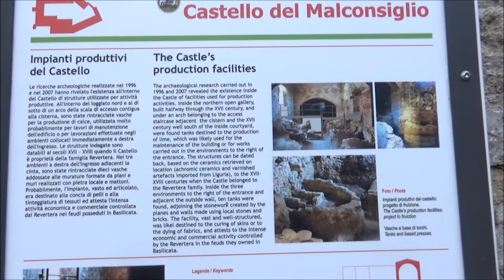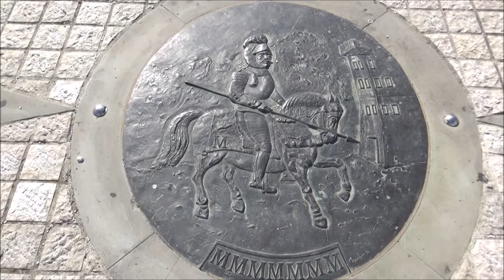Malconsiglio Castle, Miglionico, Matera, Basilicata, Italy, Europe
The castle of Malconsiglio is the castle of Miglionico (Matera), built on a hill in the city starting from the VIII-IX century, in a strategic position, known for having hosted the Barons' Conspiracy in 1485. It had two successive enlargements, the first in 1110 and the second in the 1400s. It has the shape of a parallelogram, flanked by seven towers, some squares (the oldest), two briers and other circular ones, placed at the top of the building. The current entrance is in the north-east, while the original one destroyed by the Basilicata earthquake of 1857 was facing south. Inside, on the upper floor, there are the andrococe and the gynaeceus, the salon of the Malconsiglio, where the conspiracy was held, and the room of the Star or of the Spirits, the most beautiful and secret part of the castle, with the star-shaped ceiling and with treasure chests where the most precious treasures and documents were kept. It belonged to the Count Alessandro di Andria, to the Sanseverino of Bisignano, to Ettore Fieramosca, to the Pignatellis, to the Caracciolos and to the Revertera family, dukes of Salandra. The first phase shows a parallelogram system consisting of a single level above ground. This consideration in addition to verifying and acknowledging the statements made by Ricciardi regarding the antiquity of the ground floor with respect to the second in relation to the clearly identifiable presence of the battlements on the perimeter walls, also arises from the obvious typological and spatial differences of the environments especially in the wing of the Sala del Malconsiglio: the ground floor consists of a succession of rooms covered with cross vaults with elegant and slender ogival arches, while the upper floor is characterized by mighty round arches that mark the development of the vault barrel. The south-west area has a strictly quadrangular course, with the right wing wider than the left, but both spatially divided internally in a perfectly modular manner, and the transversal union arm which, just because it does not show such a geometric regularity, arouses some perplexity about constructive contemporaneity with the other two wings. This perplexity is evident also and above all in the lack of alignment of the right edge of the internal front, which is found at the second level in correspondence with the access to the "Sala della Stella". This anomaly would lead us to think that the construction of this side took place after the superelevation of the other two and that the boundary wall was provided only with patrol walkways. Alternative to this hypothesis, more reliable, would be to consider the corner expedient realized after the earthquake for a more efficient distribution of access to the various environments. On the other hand, the gallery through which one enters the Sala della Stella is clearly a modern addition. A last consideration that comforts this thesis is constituted by another description of Ricciardi which, after having reported that: "Entering in sum in the upper floor, after having traveled long row of rooms and rooms for two sides of the castle, arrived at northern side where in the north-east corner we see a small room called Sala della Stella ... "it makes it clear that:" These places are spoken of here as they were before December 16, 1857. For what happened then everything has now changed. " This area constitutes the residential core of the castle. The body located to the north-east which contains the original access door and the so-called keep, of which we will talk later, develops in a triangular shape and constitutes a sort of antemurale, is the area reserved for soldiers. The perimeter walls of this plant are dotted with towers, circular at the top, quadrangular those in between. A similar system recalls similar Federician military factories: since there is no reference, however, in the copious literature relating to the fortified works of Frederick II, of the castle of Miglionico, probably its construction is later than this period and we could make it go up again at the half of the XIV century. On the other hand a careful reading of the architectural features would support this thesis: arched portals and windows, gothic vaults are frequent on the ground floor.